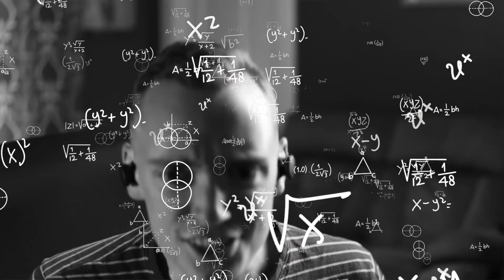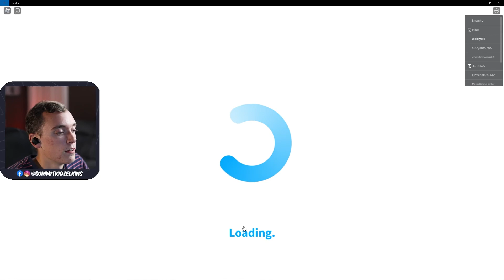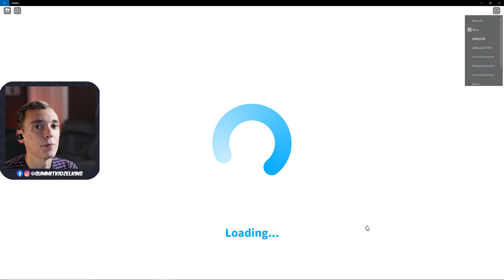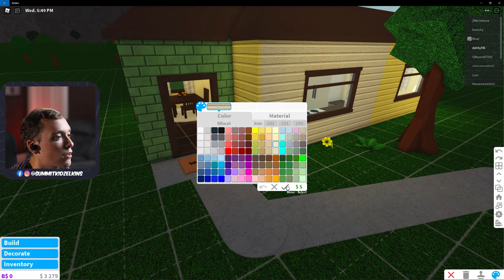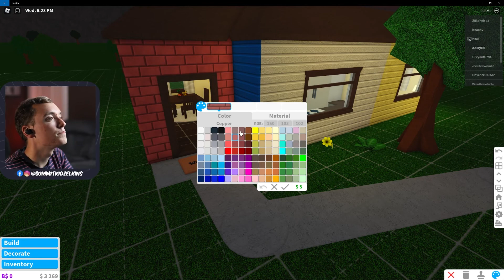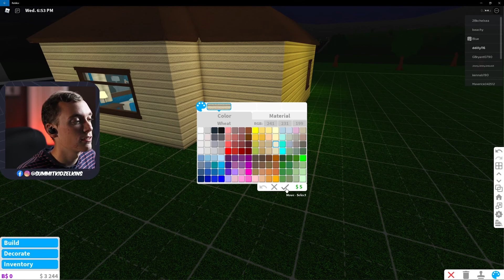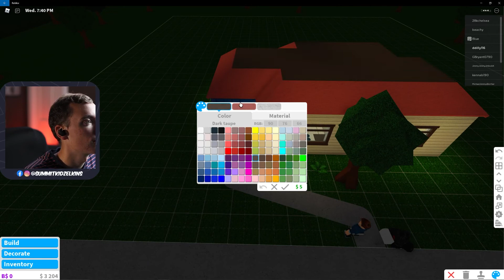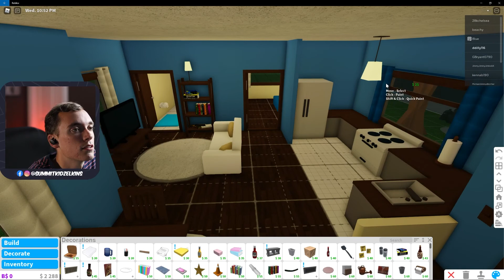MAKING PROGRESS! // BLOXBURG EP.2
Summit Kidz is the children's ministry of Summit Church in Elkins, WV